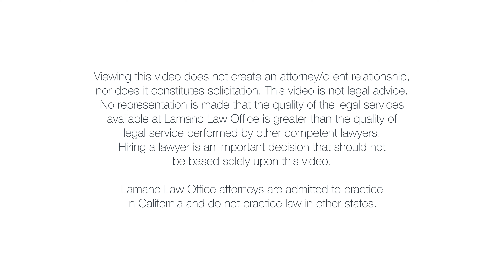California Lawyers for Insurance Fraud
When someone with an insurance policy makes a false claim or assists someone in making a false claim, that person may be arrested or investigated by the police for insurance fraud.

What to listen for:
0:00 - Disclaimer
0:20 - Common types of Insurance Fraid
1:20 - Insurance fraud in California: Penal Code 500
2:05 - Defenses for insurance fraud

If you or a loved one are being investigated for this type of crime, the best thing you can do is contact a criminal defense attorney and discuss how you can protect yourself from a harsh sentence that involves prison or jail. If you have questions about the facts in your specific case and whether or not you have a defense, please give us a call to get an evaluation from an experienced attorney.